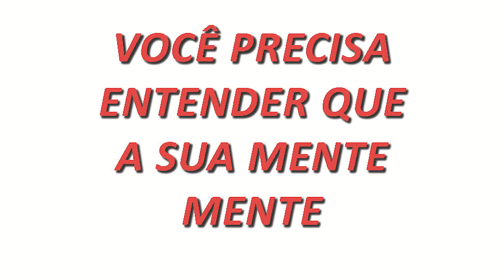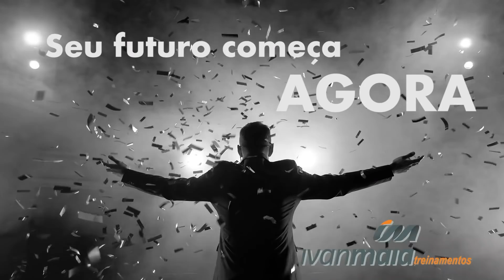7 Passos para Uma Vida Melhor | Parte 5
7 Passos para Uma Vida Melhor | Parte 5
Uma das coisas mais raras hoje em dia se chama PAZ: paz interior, paz para trabalhar, para dormir, para comer, para descansar. Paz para viver. Isso ocorre porque as pessoas em geral não conhecem os benefícios imensos da MEDITAÇÃO. Esta é a parte 5 da série 7 Passos para Uma Vida Melhor.

Meditar não é exatamente sentar-se na posição do lótus, acender incensos e recitar mantras (embora isso possa ser feito, claro). Meditar é mais que isso, é conectar-se com seu interior e silenciar os pensamentos. Essa prática fará milagres em sua vida. Conheça mais uma parte dos 7 Passos para Uma Vida Melhor.

Você pode começar hoje mesmo a mudar seu destino e seus resultados, gerando alegrias e paz, ao invés de sofrimento e depressão. Abra sua mente e seu coração, conheça e abrace a verdade que liberta. Mude, pois quando você muda tudo muda e o mundo muda.

Você precisa entender que você pode conseguir tudo, qualquer coisa que deseje, se você possuir 4 coisas: 1- Querer profundamente aqui, almejar com o coração / 2- As ferramentas certas / 3- Um mentor que te ensine a usar corretamente as ferramentas certas / 4- Saber esperar o tempo que aquilo leva, pois tudo leva um tempo determinado.

7 Passos para Uma Vida Melhor | Parte 5

Você assistiu: 7 Passos para Uma Vida Melhor | Parte 5